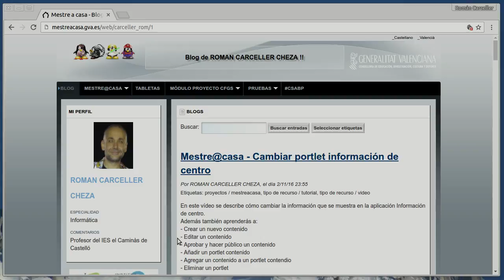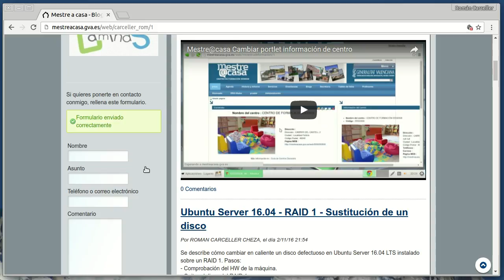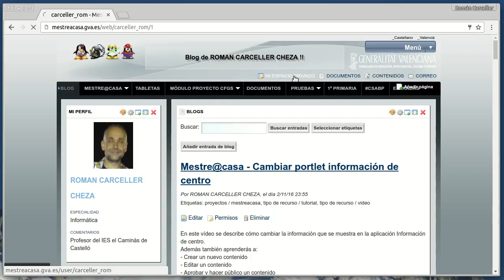Mestre@casa - Uso del formulario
Se describe el uso que hará el usuario de nuestro blog o web de centro y cómo podemos acceder a la información que se introduce en el formulario.